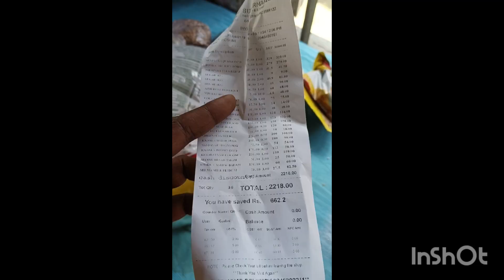എന്റെ ഒരു ഞായറാഴ്ച ദിവസം💕💕De Rosh Vlog 💕🥰🥰